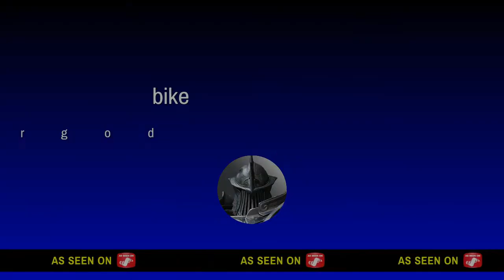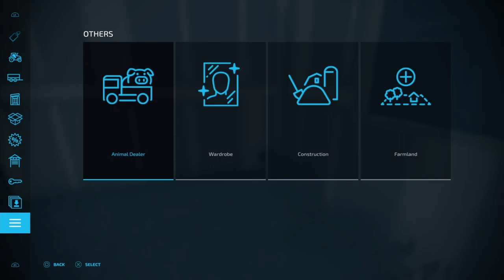getting a new bike*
I didn't realize coles volume was down but i will fix it anyway guys i hope you enjoy the video